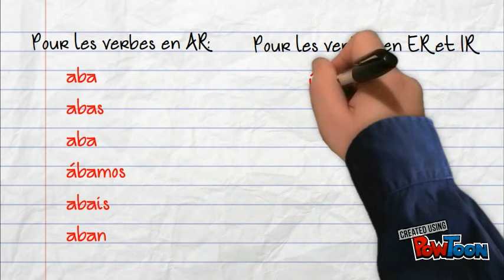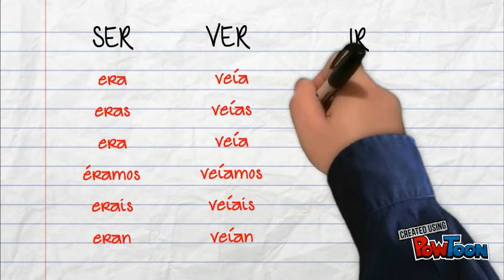el pretérito imperfecto de indicativo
Formation de l'imparfait de l'indicatif en espagnol-- Created using PowToon -- Free sign up -- Create animated videos and animated presentations for free.  PowToon is a free tool that allows you to develop cool animated clips and animated presentations for your website, office meeting, sales pitch, nonprofit fundraiser, product launch, video resume, or anything else you could use an animated explainer video. PowToon's animation templates help you create animated presentations and animated explainer videos from scratch.  Anyone can produce awesome animations quickly with PowToon, without the cost or hassle other professional animation services require.